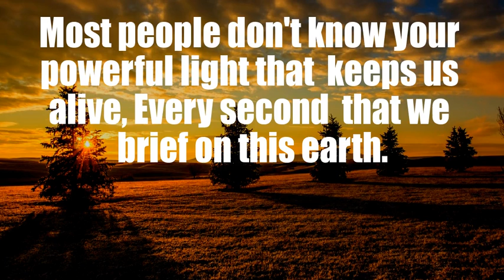how to pray powerfull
godly  prayer